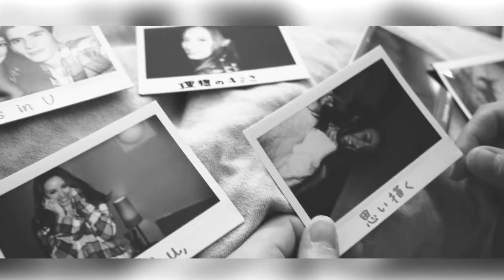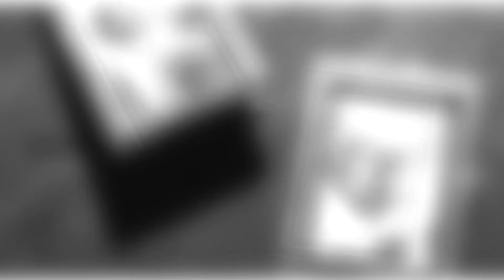teddy bear 🐻 || Yang Yoseob